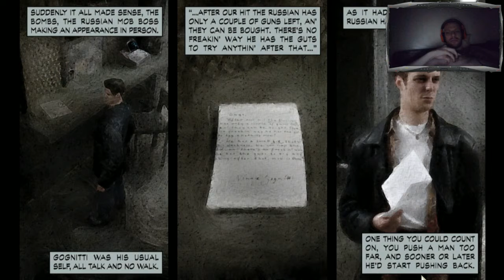Max Payne Playthrough Of Chapter Five Part One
Max Payne is a 2001 third-person shooter video game developed by Remedy Entertainment and published by Gathering of Developers. The game centers on former NYPD detective Max Payne, who attempts to solve the murder of his family while investigating a drug trafficking case involving a mysterious new designer drug called "Valkyr". Max Payne was originally released on Microsoft Windows in July 2001 and was later ported by Rockstar Games to the PlayStation 2 and Xbox in December 2001, and by MacSoft and Feral Interactive to the Mac OS in July 2002. A version of the game for the Game Boy Advance, featuring an isometric perspective but retaining most of the original's gameplay elements, was released by Rockstar in December 2003, and an enhanced port for mobile devices was published in 2012 to coincide with the release of Rockstar's Max Payne 3. A Dreamcast version of the game was also planned but was canceled due to the discontinuation of the console in 2001. Max Payne was also made available on Xbox 360 as part of the Xbox Originals program in 2009, on PlayStation 3 as a PS2 Classic in 2012, on PlayStation 4 in 2016, and on Xbox One and Xbox Series X/S in 2021, due to consoles' respective backward compatibility and emulation features. The original release of Max Payne received highly positive reviews for its exciting gunplay and use of noir storytelling devices and has been cited as one of the best video games ever made. The game won a large number of accolades, including a BAFTA Award for Best PC Game of 2001. Its success launched the Max Payne franchise, including the sequels Max Payne 2: The Fall of Max Payne, developed again by Remedy and published by Rockstar in October 2003, and Max Payne 3, developed solely by Rockstar and released in May 2012. A loose film adaptation of the first game was released in October 2008. In 2022, it was announced that Remedy and Rockstar are developing a remake of Max Payne and its first sequel for Windows, PlayStation 5, and Xbox Series X/S.